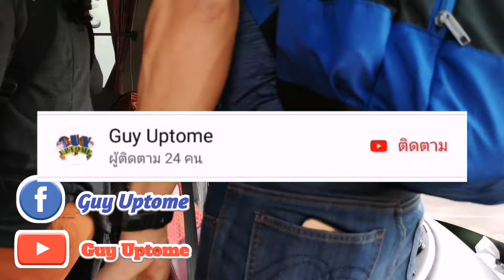ตะลุย​ต่างแดน EP.26 เที่ยว​นคร​วัด​ / guyuptome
เที่ยวประเทศกัมพูชา มาเสียมเรียบ กับพี่ๆวัยแสบ ตะลุย ปราสาทนครวัด นครธม​ ปราสาทบายน​ และอีกหลายที่ จะสนุกแค่ไหน ไปตามดูกันเลยครับ​
# Guy​uptome​